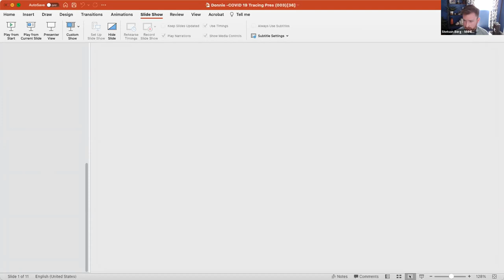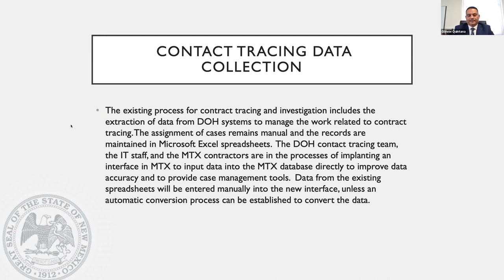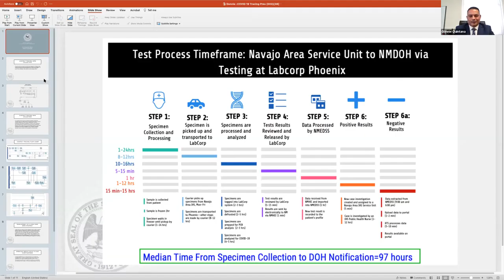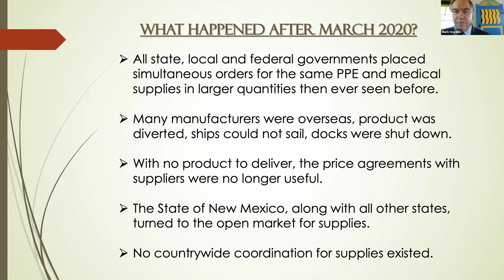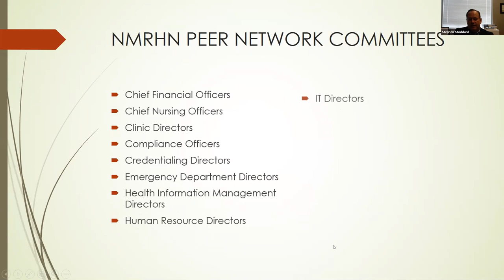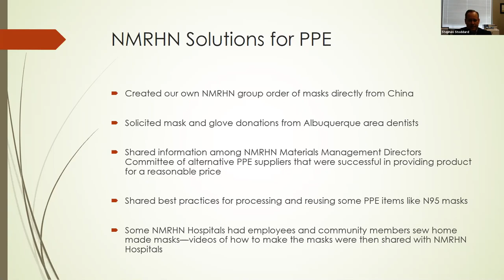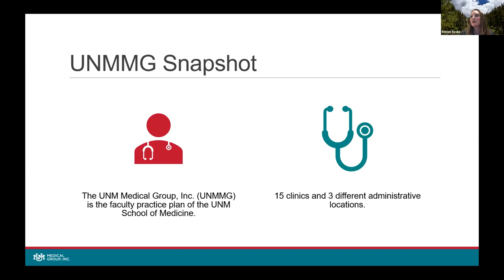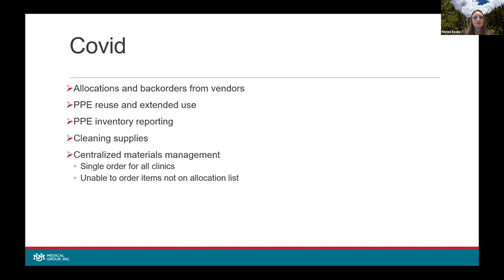COVID-19: What We Learned – Supply Chain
We were joined by esteemed leaders from local state and healthcare organizations who provided insights on what their respective organizations were able to accomplish to protect their employees and to optimize care delivery for their patients and community in direct response to the COVID-19 outbreak. We heard from Kimberley Medley (Dir. Materials Mgmt, Artesia General Hospital), Stephen Stoddard (Executive Dir., NM Rural Hospital Network), Renee Ayala (Quality Mgr. and Infection Preventionist, UNM Medical Group), Mark Hayden (CPO and State Purchasing Division Director), Donnie Quintana (Division Director, Local Government Division) as they shared on this ever-critical topic.